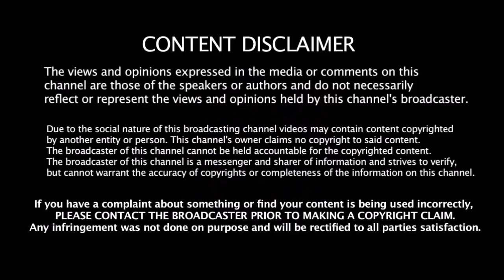New Zealand மண்ணில் இப்படி ஒரு விஷயம் நடக்க போகிறதா?? | Dhoni Records In New Zealand